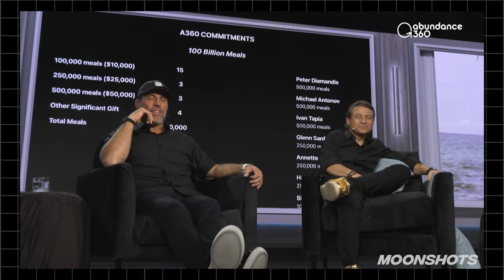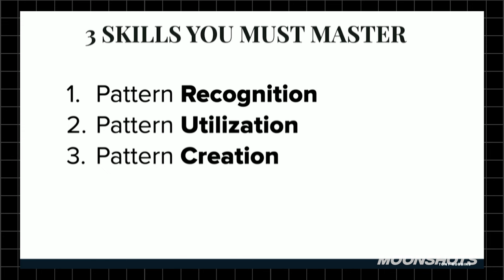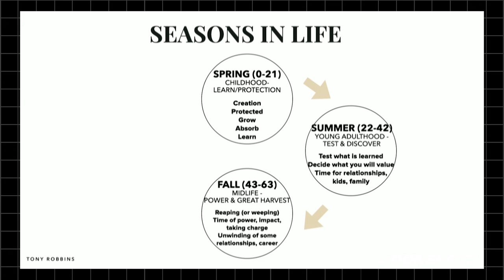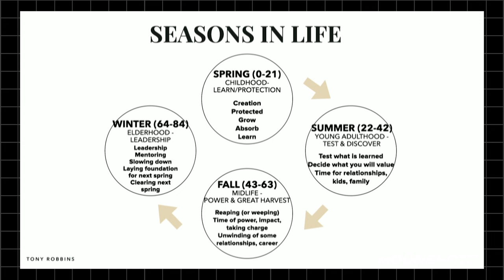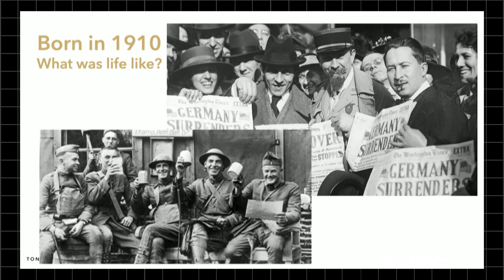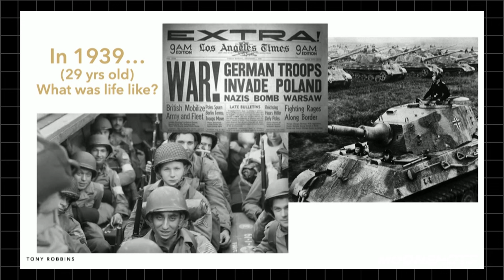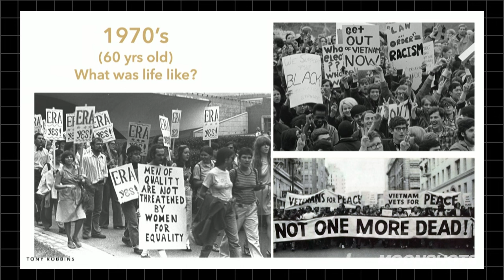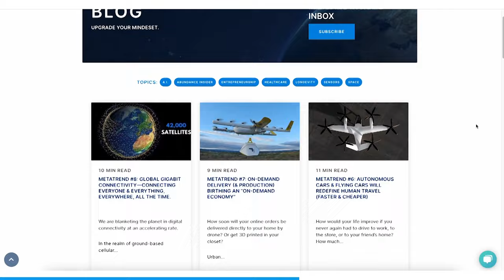Tony Robbins’ Blueprint for a Brighter Future: Live Q&A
This is a clip from the Abundance360 Summit I host in March every year. Abundance360 is a group of ~400 successful entrepreneurs who are interested in using their resources to uplift humanity. You can learn more about the membership

In this Q&A, recorded during this year Peter’s Executive Summit, Abundance360, Tony  touches on the challenges of the recent pandemic, the changing dynamics of leadership, and his non-partisan approach emphasizing the importance of looking beyond dogma to find solutions.

Tony Robbins is the nation’s top business and life strategist as a motivational speaker, coach, and philanthropist with over 20 years of experience. He has coached Fortune 500 top leaders and U.S. presidents.

Topics:

0:00 - Intro
1:17 - Who Deserves Respect?
6:17 - The Moment of Change in History
10:11 - Respecting Political Rivals
12:29 - The Impact of the Generation Gap
17:17 - Human Transitions and the Seasons
21:51 - The Seasons of Life and History
26:48 - The Strength of Winter Times
29:53 - Zoom to Balin: Where Are You?
30:22 - Rewriting Your Identity
35:42 - Equal Education for All
37:20 - Live Well: Be an Example
40:25 - Freeze-Dried Food for Decades
43:13 - Making Realistic Moonshots
45:31 - Tech Skills for Equity and Ownership
46:28 - Running From Fear to Love
47:28 - Create Your Future, Not Your Past
51:04 - A Billion People, a Challenge